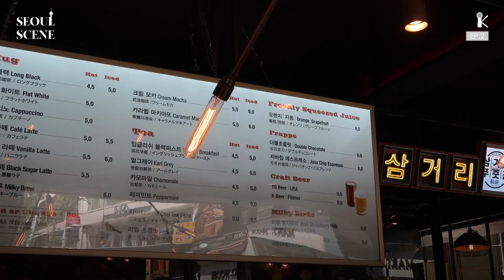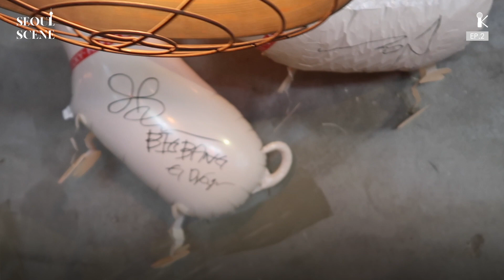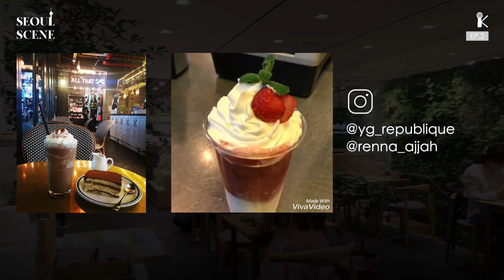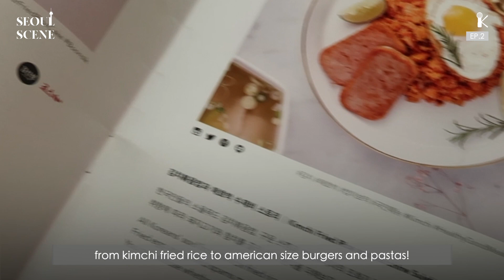SM and YG Restaurants | SEOUL SCENE #2 | Koreanophiles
___ 📱FOLLOW US ______________________

___ ✉️ BUSINESS _______________________

___ 🎬 PRODUCTION ___________________

🎵 Ikson - Wanna